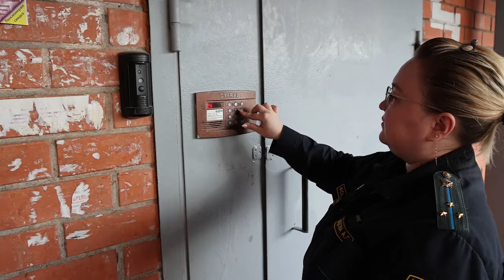В Щелкове продолжаются поквартирные обходы злостных неплательщиков жилищно-коммунальных услуг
Опись имущества, а также ограничение в услугах водоснабжения и водоотведения грозят абонентам, как юридическим, так и физическим лицам, которые числятся в должниках